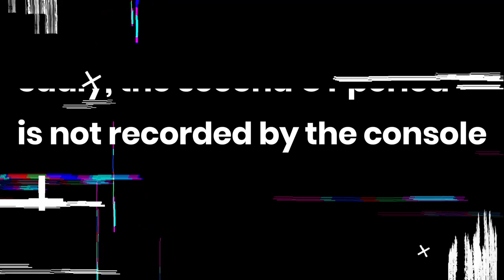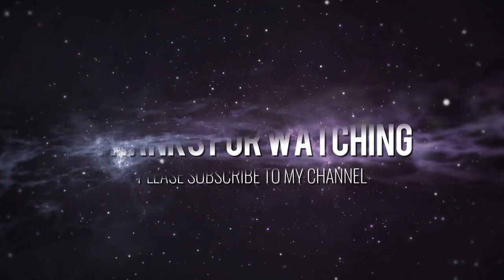KHL - SKA St. Petersburg vs Torpedo Nizhny Novgorod - Gagarin Cup - Season 2023/24 - NHL 24